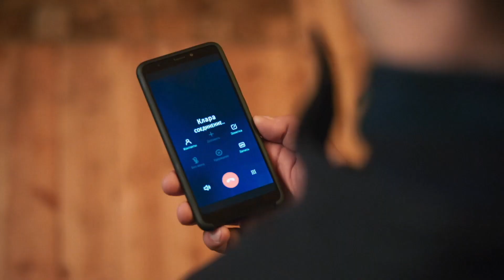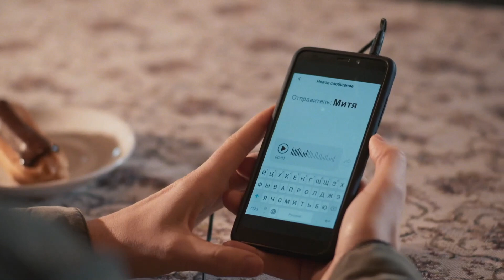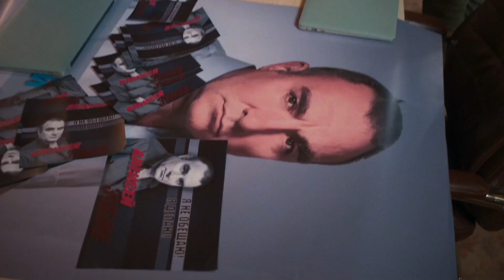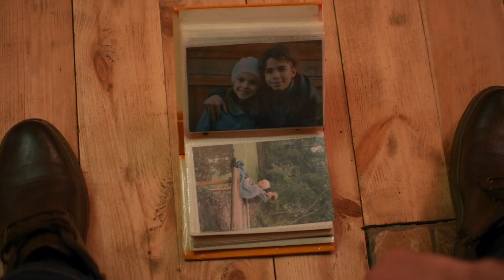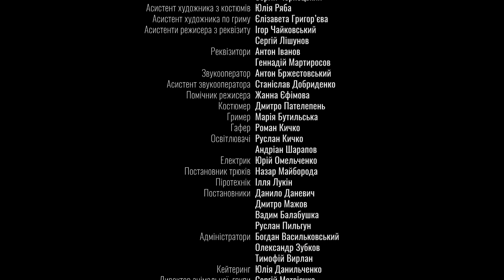БЕЗ ТЕБЕ. АФЕРИСТКА КЛАРА ПОГОДЖУЄТЬСЯ ПРАЦЮВАТИ ЗІ СЛІДСТВОМ. ЧИМ ЦЕ ОБЕРНЕТЬСЯ ДЛЯ НЕЇ? 10 СЕРІЯ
БЕЗ ТЕБЕ. 10 СЕРІЯ

Катя в дитинстві мріяла працювати в поліції, як татко. Натомість, вона перетворилася на нахабну аферистку Клару, якій під силу зламати будь-який замок. Одного разу фортуна відвернеться від неї і вона потрапить на гачок слідчого Дмитра, який давно полює на неї. Щоб не сісти за ґрати, дівчина погоджується на співпрацю зі слідством. Чим це для неї обернеться?